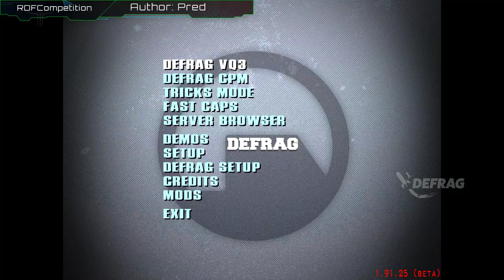Обзор RDFCompetition | Map rdfcomp055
SOCIAL

INFO